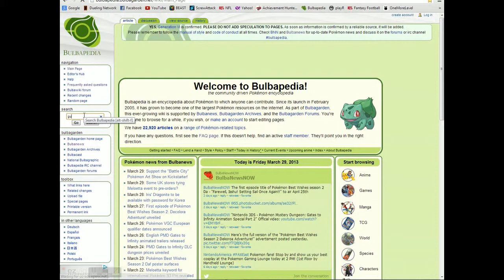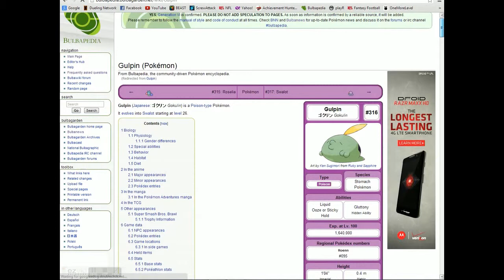Let's Play Pokemon Emerald Part 12: Pokemon Galore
In this episode we get lot's of Pokemon for the team.